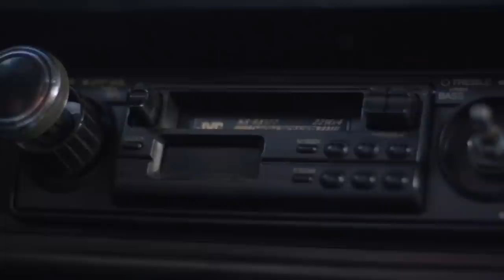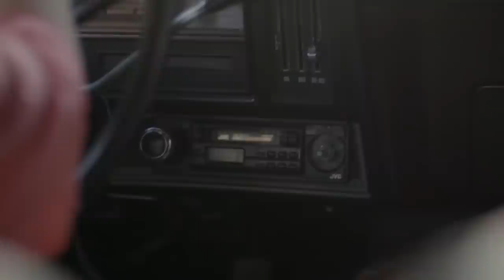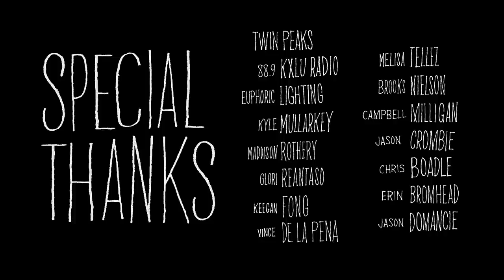Everybody In: Episode Ten // TWIN PEAKS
For this, our tenth episode of Everybody In, directed by Eddie Obrand and presented by D'Blanc, we feature Chicago four-piece Twin Peaks. Watch as we visit the band while they take over the radio airwaves for an hour of power before delivering a high-octane, no-holds-barred rock’n’roll show to a mass of screaming, sweaty fans. Video mustn’t have finished the job, ‘cause the radio star is alive and kicking. Enjoy Everybody In: Episode 10 with Twin Peaks. See more Everybody In Episodes here: The Growlers La Sera FUZZ King Tuff La Femme Foxygen Curtis Harding Ho99o9